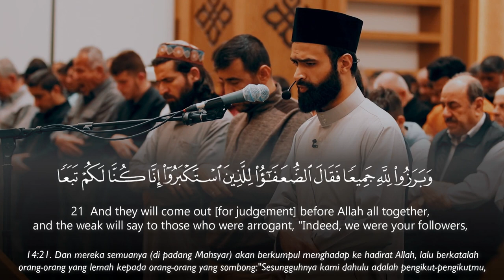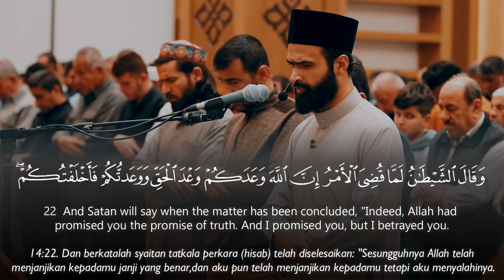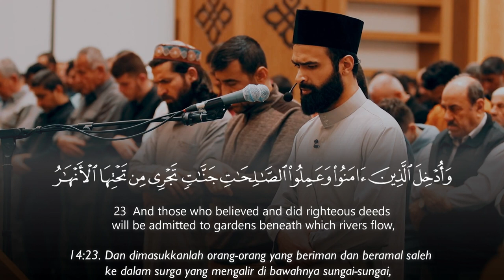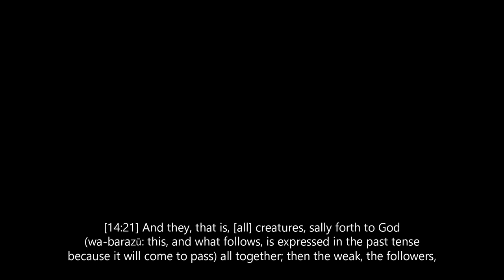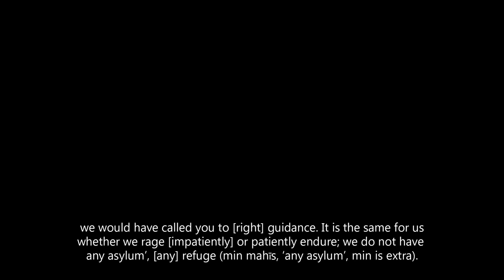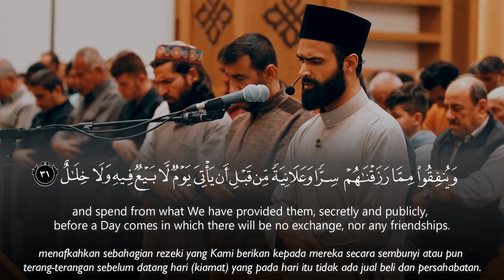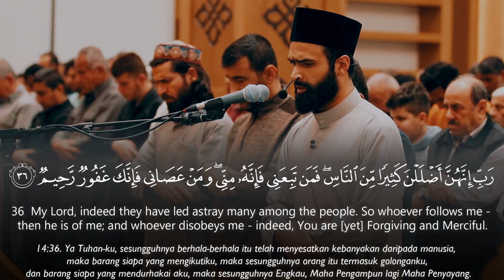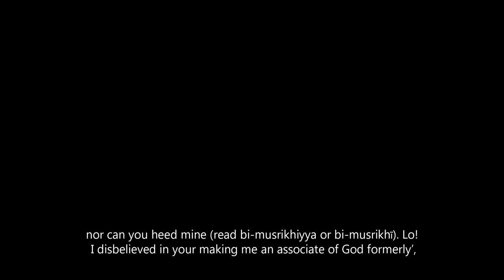Amazing Quran Recitation Surah Ibrahim | Rasti Othman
Murottal & Tafseer -